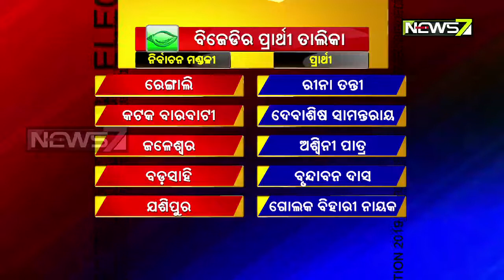୧୮ଟି ବିଧାନସଭା ଆସନ ପାଇଁ ବିଜେଡିର ପ୍ରାର୍ଥୀ ତାଲିକା: ଜଣାନ୍ତୁ କିଏ କେଉଁଠୁ ପାଇଲେ ଟିକେଟ